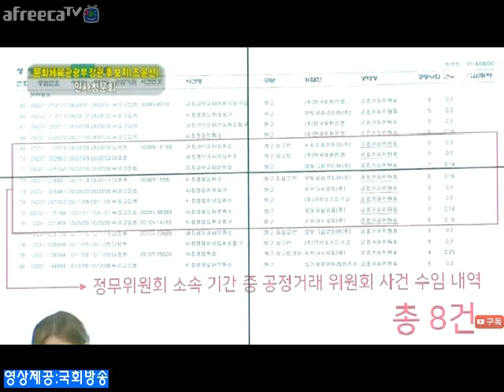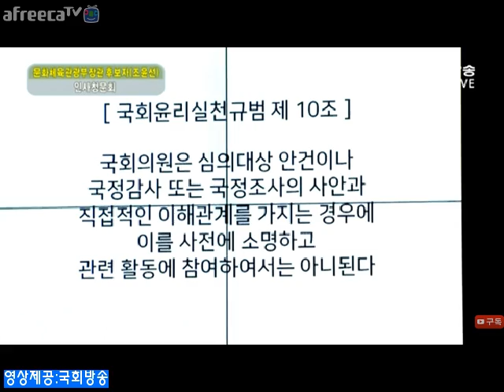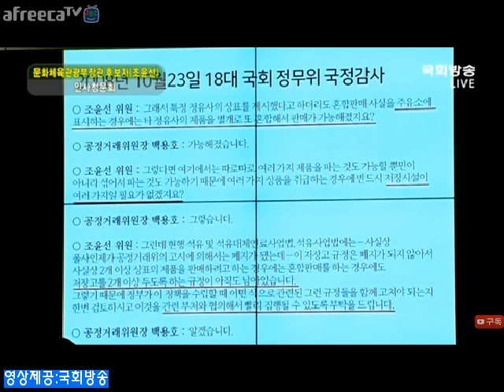더불어민주당 김병욱 의원 "조윤선 후보자 남편 김앤장 변호사 재산 추궁"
더불어민주당이 김병욱 의원이 조윤선 후보자 남편 김앤장 변호사 재산에 대해 추궁